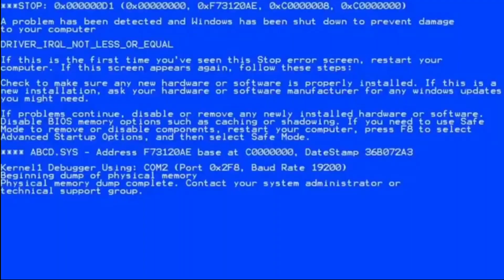DARE CHALLENGE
CHALLENGE ACCEPTED

• Beer Bottoms Up  - Daen Fernandez
• Eating Onion          - Vince Gestopa
• Uling                       - May Qkueen
• Tiktok Dance         - Ana Jem
• Iba                           - Salve Mae